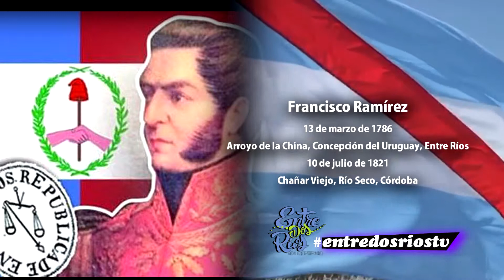NUESTRO ADN, NUESTRA HISTORIA - EL SUPREMO ENTRERRIANO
Conducción: Roberto Romani
Cámaras: Ignacio Urriste
Sonido: Multieventos Diamante
Producción: Silvestre Chazarreta para "Entre Dos Ríos"
Operación técnica: Claudio Kadur, Leopoldo Gherardi
Edición: Estudios Río, Diamante, Entre Ríos